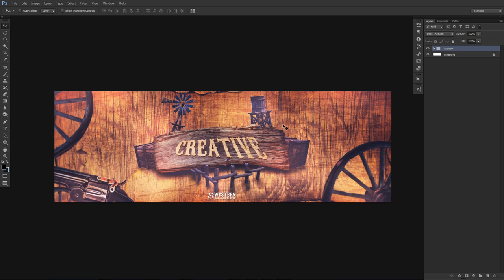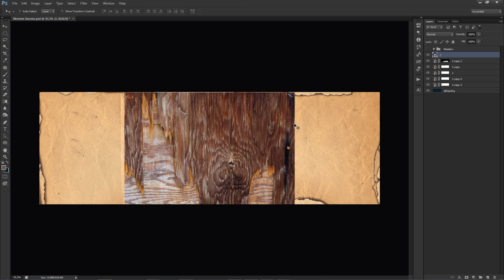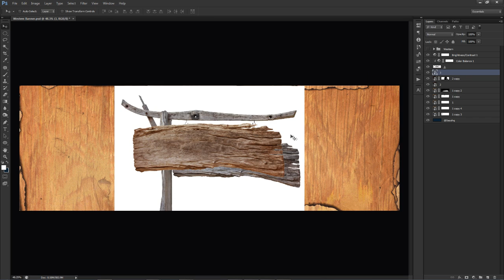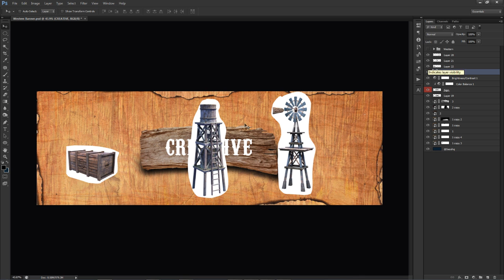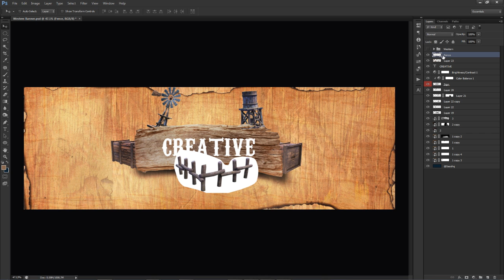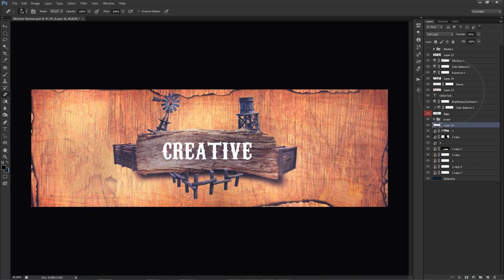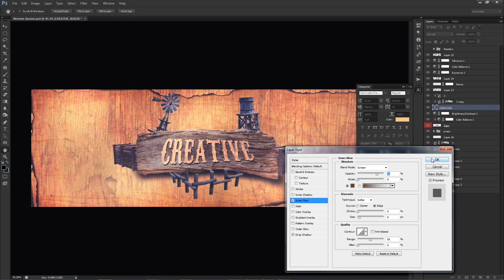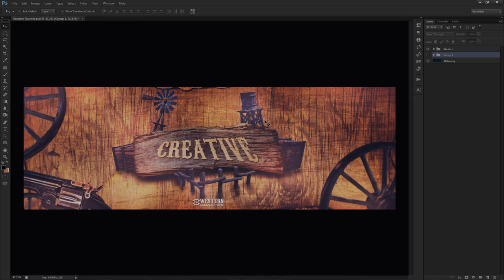Photoshop Tutorial: 2D Manipulated Western Theme Banner Design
Video Description: O Yeah! Another manipulated design with the theme of western and wooden sign collage design. Show you guys how to blend images and create a well designed color correction. Stocks below!